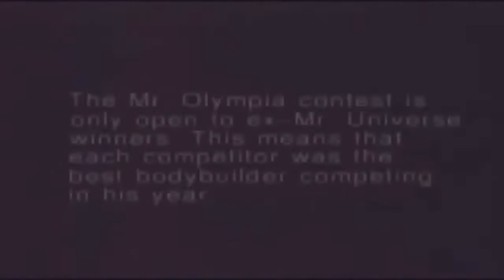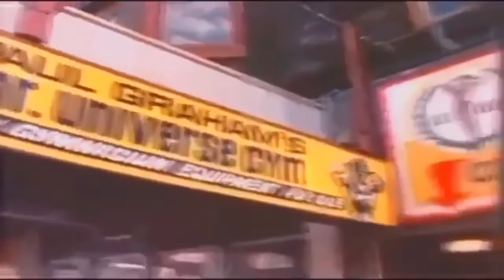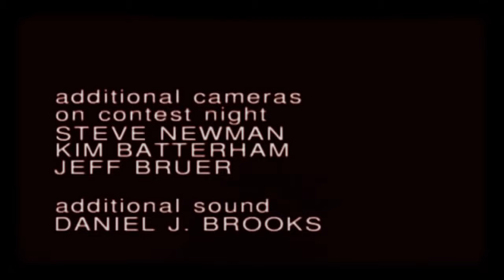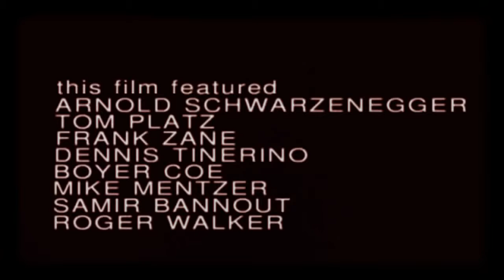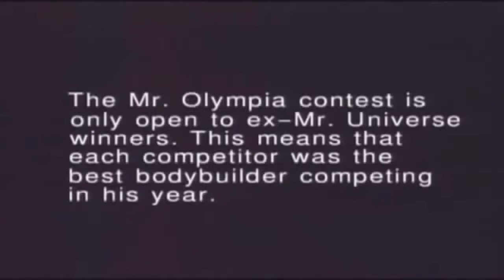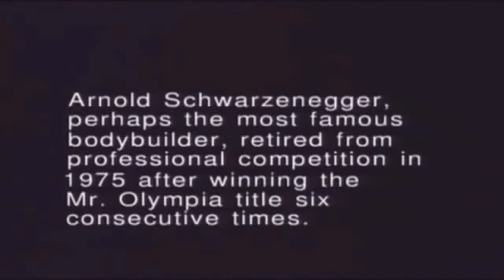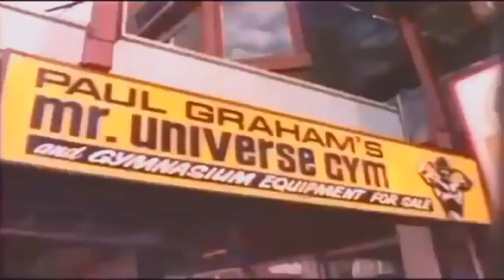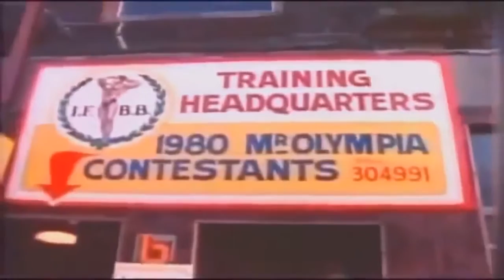Arnold Schwarzenegger and Body Building : Documentary on Body Building with Arnold Schwarzenegger